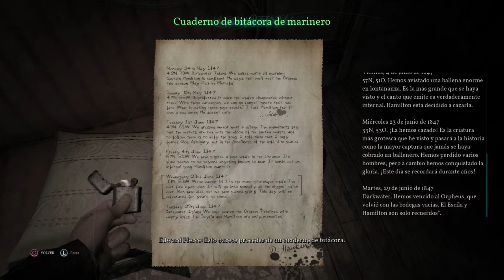Call of Cthulhu_Gameplay comentado 4.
Call of Cthulhu, el videojuego oficial inspirado en el juego de rol clásico de Chaosium, te llevará a un mundo en el que acechan la locura y los crípticos dioses primigenios del universo de Lovecraft.

1924. El investigador privado Pierce estudia la trágica muerte de la familia Hawkins en la recóndita Darkwater Island. Antes de darse cuenta, Pierce se verá inmerso en un mundo terrorífico lleno de conspiraciones, cultos y horrores cósmicos. Nada es lo que parece. La cordura es voluble y se deja seducir por los susurros de la oscuridad. Extrañas criaturas, ciencias misteriosas y cultos siniestros dominan en los Mitos de Cthulhu con la intención de provocar el fin de toda existencia.

Tu mente se verá atrapada entre la cordura y la demencia. No podrás guiarte por tus sentidos ni discernir si lo que te rodea es real. No confíes en nadie. Grandes figuras acechan en las sombras... Y, por detrás de todas ellas, se aproxima el despertar del Gran Soñador.